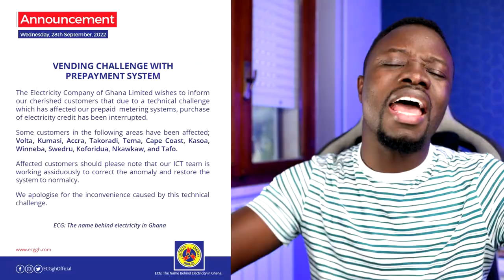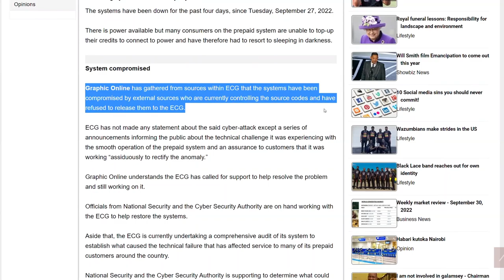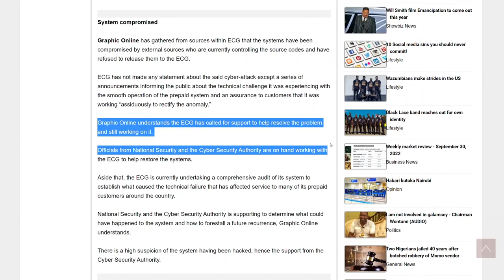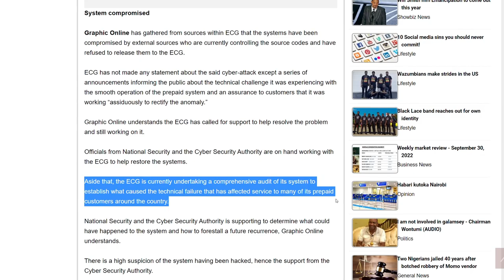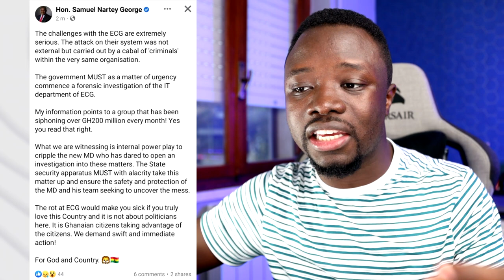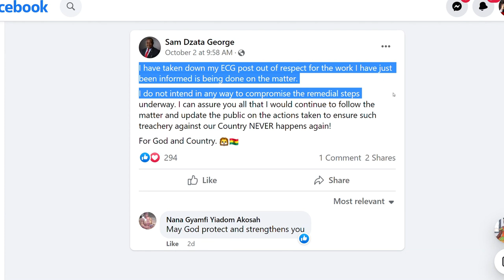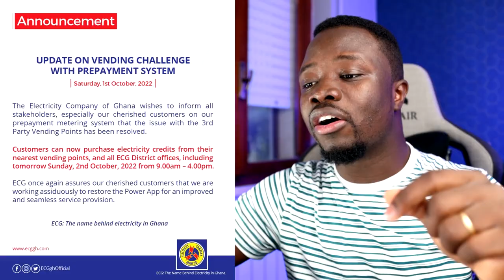ECG Prepaid Problems (What really Happened + The Potential Hacking)